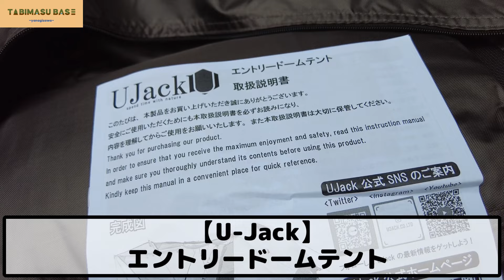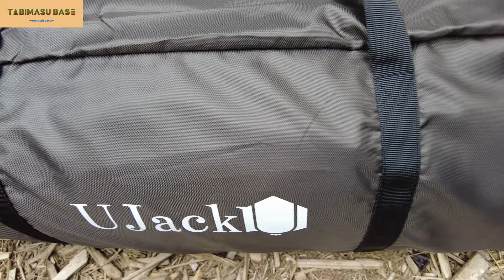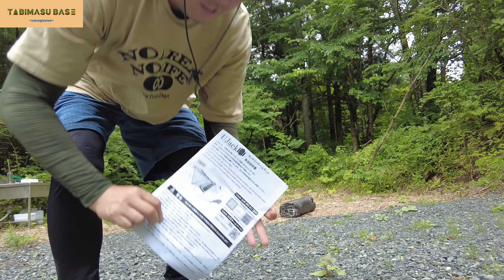【1日1組限定キャンプサイト】テントのレンタル始めました・///U-Jackエントリードームテント【管理釣り場】【エリアトラウト】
旅鱒とは、管理人が勝手気ままに管理釣り場をご紹介するチャンネルです。
着々と準備が進んでいる1日1組限定キャンプサイト、今回はテントのレンタルを始めるべく試験的に設営してみました。
【U-Jackエントリードームテント設営マニュアル】